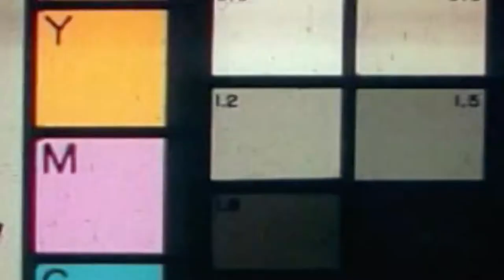MMA is not fun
I talk to Adrian Pang, one of Australia's most famous MMA fighters, to see if I can figure out what draws people to Mixed Martial Arts. And get my head punched in for no good reason.

This is a re-edit of a History Fix video we did last year. Neither Matt or I were super happy with the original one, so we cut out half of the video. Turns out half of the video was completely redundant anyway. If for some reason you want to watch the original, it can be seen

Written by Jack Kristensen and Matthew Burt.

Huge thanks to Adrian Pang from Integrated MMA for letting me annoy him for a whole week to film this at his gym. Shout out to Sam Flint for agreeing to beat the fuck out of me for no good reason.